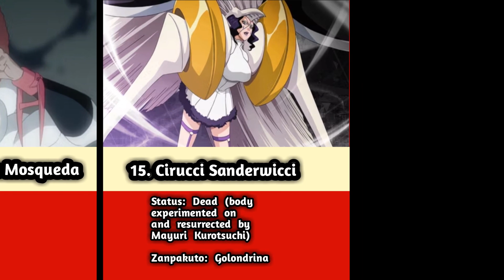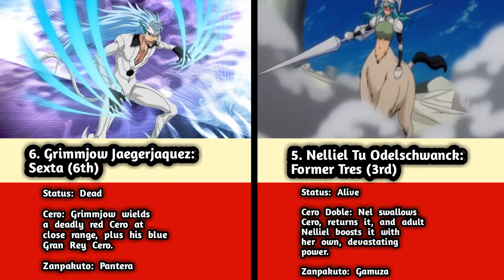Every Bleach Espada, Ranked By Strength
These are the 16 Strongest Espada In Bleach anime and Manga